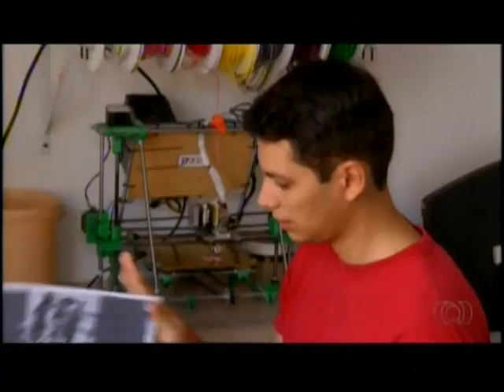Informações mercado de trabalho e empreendedorismo Sebrae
Matéria veiculada, no Bom Dia Tocantins, no dia 05/04/16, na TV Anhanguera